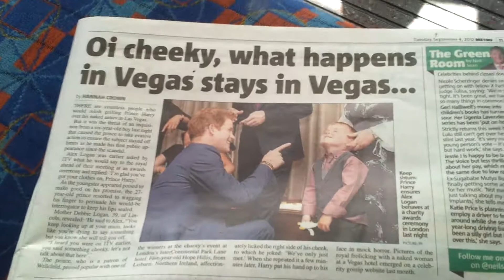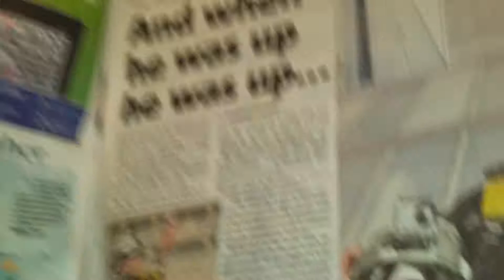Mongolchuud London 2012 paralympic aar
Londond suugaa mongol irged